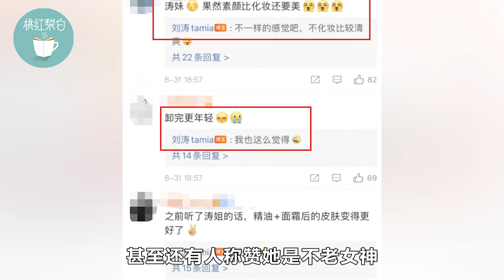43岁刘涛晒卸妆视频，素颜皮肤白皙状态好，面部按摩手法太专业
43岁刘涛晒卸妆视频，素颜皮肤白皙状态好，面部按摩手法太专业